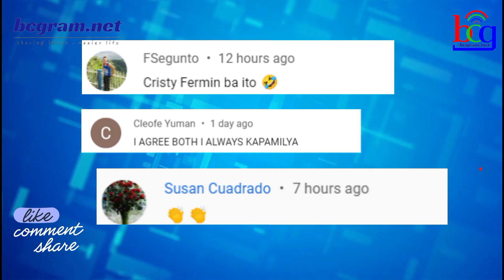MGA NAKILALANG IT'S SHOWTIME PERSONALITY LUMABAS NA SA ISANG GMA NETWORK SHOW! AALIS NA SA ABS-CBN?